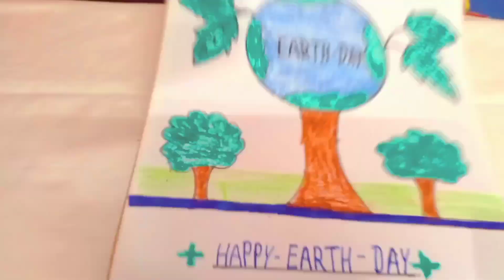Earth Day Very Easy Drawing//Earth Day Drawing poster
drawing,